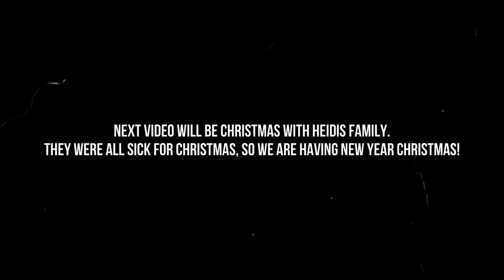Stray Cat Garage Shelter Build /Vlog 27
Just a quick update of my life. Post graduation meant that I no longer have a campus job. So I have been pretty productive ( not really). So I finished up Heidi's table and laundry room décor. And the most exciting thing is the Cat shelter that I build. I say the idea on Facebook and though. That would be super easy and I already have all the materials. So I built it in a few hours. Already had some visitors because all the food was gone. No more cold cats!

Materials used
1.25 sheets of plywood
2- 2x4x8
Handful of screws